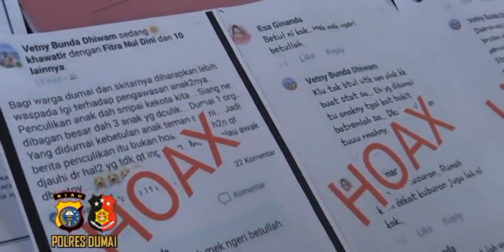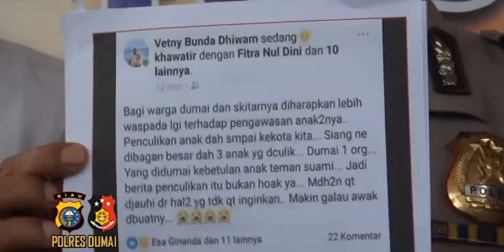STOP HOAX !!! Polres Dumai Amankan Penebar Berita Hoax Penculikan Anak di Dumai